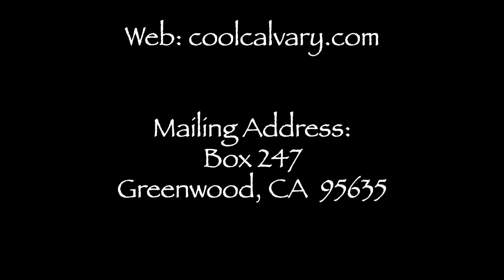'What About Depression?' (Psalm 107)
Depression can happen to anyone; to some, it's a bulldozer. What does God say about it? Even more, what can He do about it? Listen to this...!